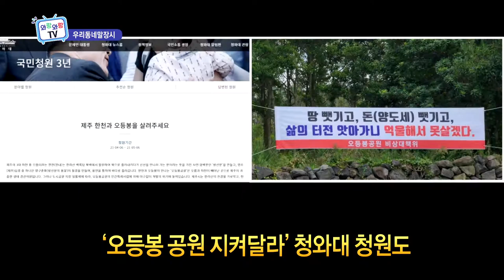[우리동네 말장시] 오등봉 공원 난개발 논란